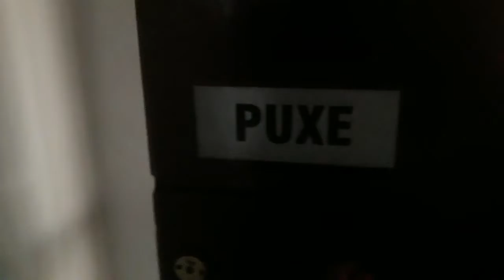Tipid Tips Sa Pagkain Sa Hotel: Mag-Buffet Para Sulit At Pwede Humirit